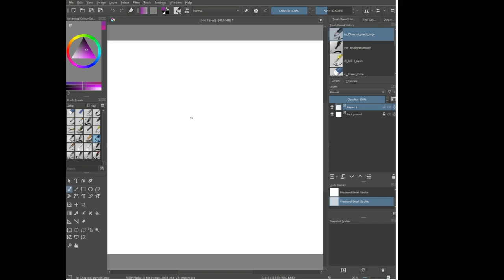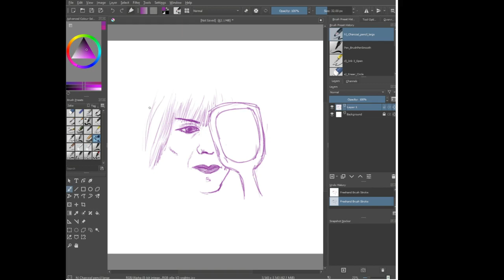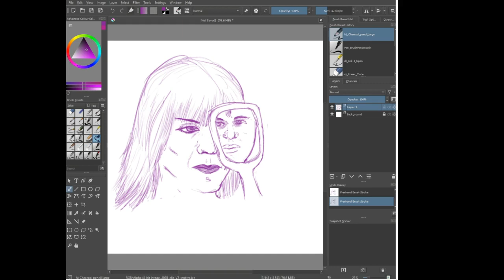#62 Dibujo de Hedwig and the Angry Inch. John Cameron Mitchell. Musica: Wig in a Box - Stephen Trask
John Cameron Mitchell es el actor, director y escritor de esta joya. La historia tuvo como punto de partida a una niñera que tuvo el propio John Cameron.